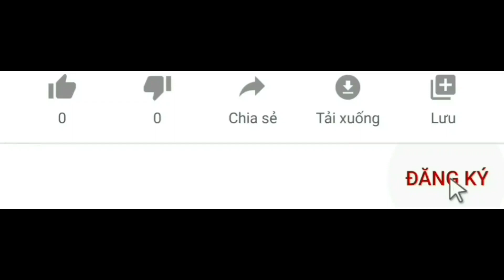Diễn biến thực hư chuyện sốt đất tại phòng công chứng khu vực Phú Mỹ Bà Rịa Vũng Tàu tháng 12/2021.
Kênh Cung Cấp Thông Tin Đầu Tư Bất Động Sản Tư Vấn Thực Tế Chính Xác Chuyên Sâu Chiến Lược Trong Đầu Tư BDS.

Thực tế nhanh tại một phòng công chứng diễn biến thực hư sốt đất khu vực Phú Mỹ tỉnh Bà Rịa Vũng Tàu.